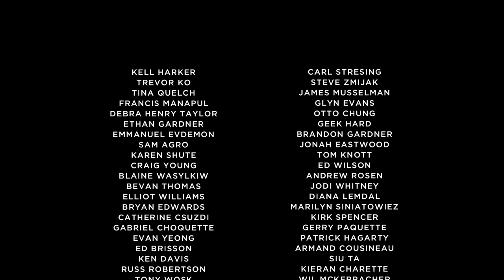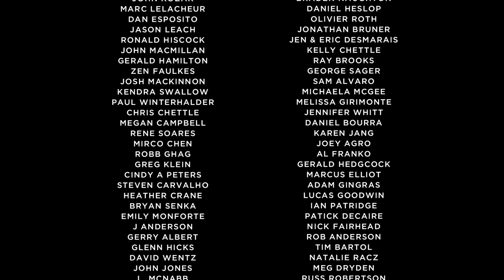Captain Canuck - 'Fool's Gold' Webisode 4 - Rocky Mountain Fly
Video not loading?